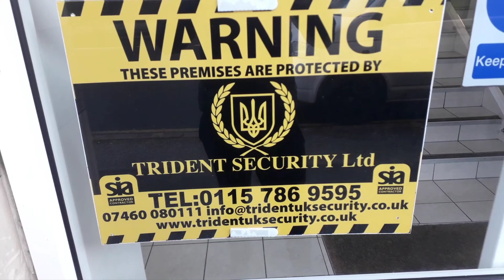TYRANT SECURITY DOES WALK OF SHAME LESS THEN 60 SECONDS!AUDIT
TYRANT SECURITY DOES WALK OF SHAME.

IF YOU WOULD LIKE TO HELP SUPPORT AND KEEP THIS CHANNEL GOING, HERE IS A LINK, THANKS.